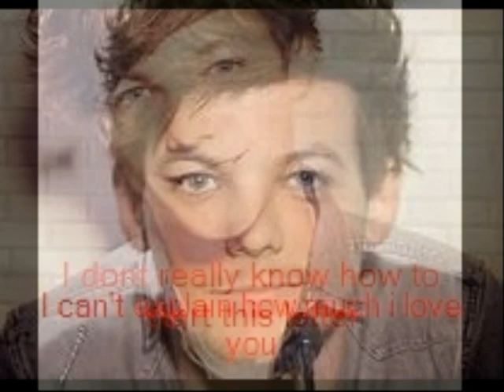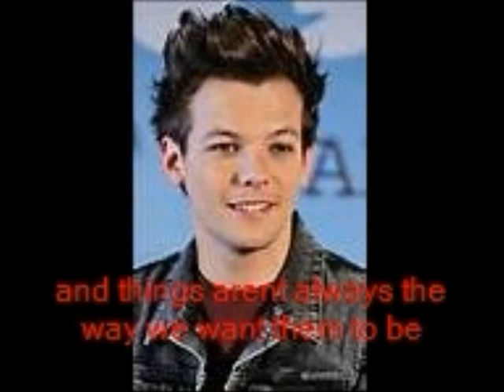louis tomlinson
love him so much. sorry for my english